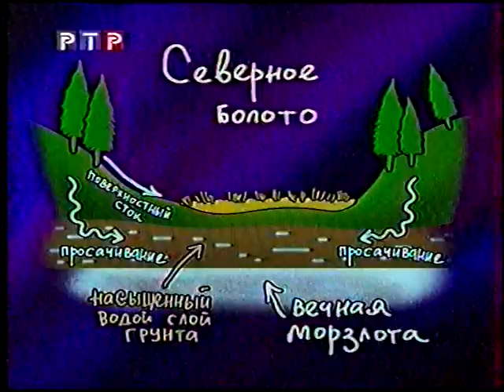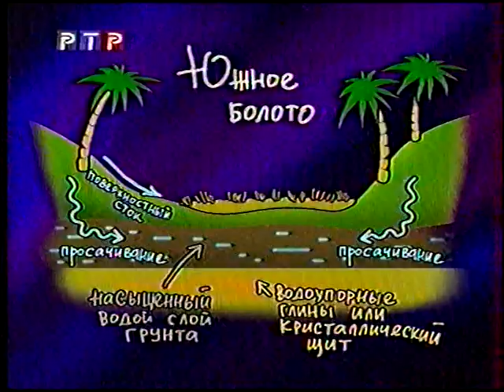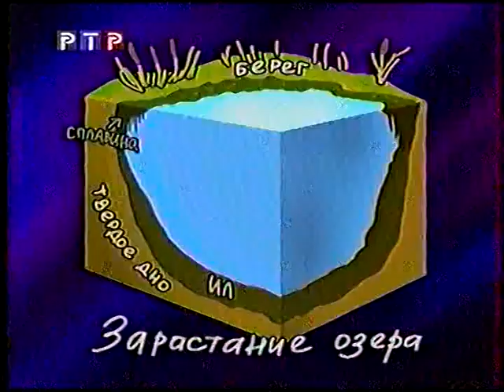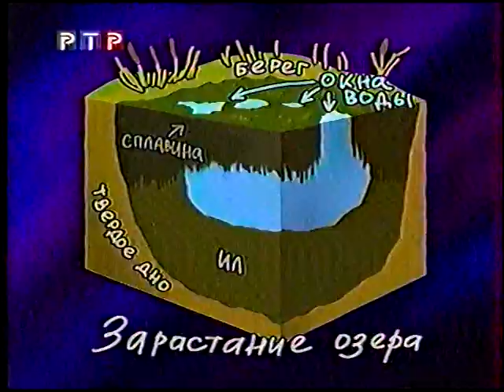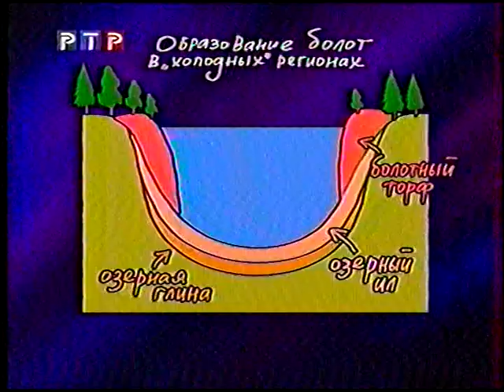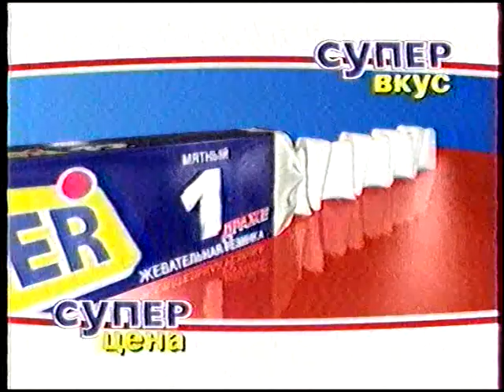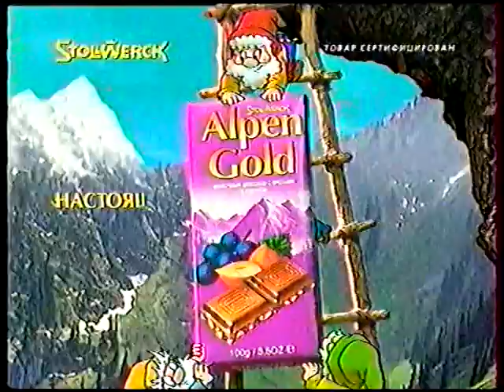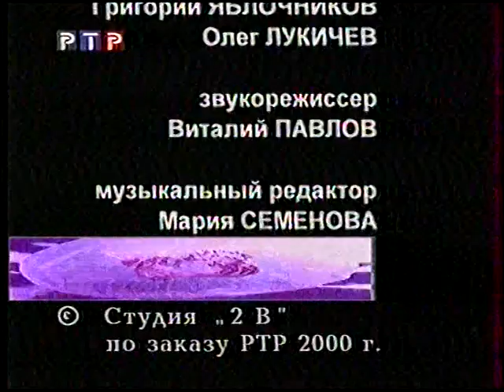Диалоги о животных (РТР, 12.2000)